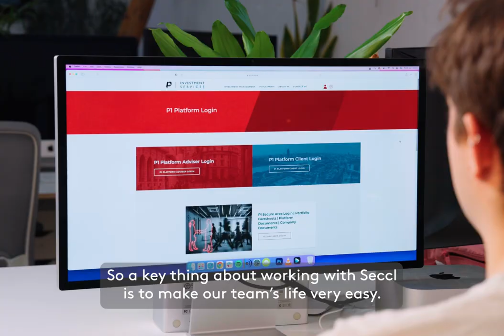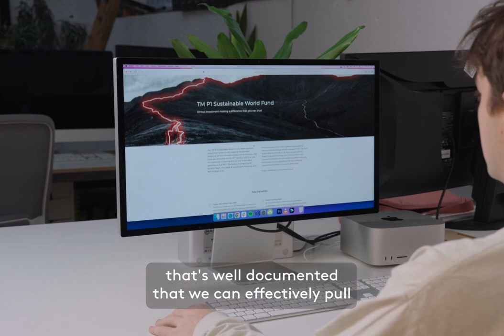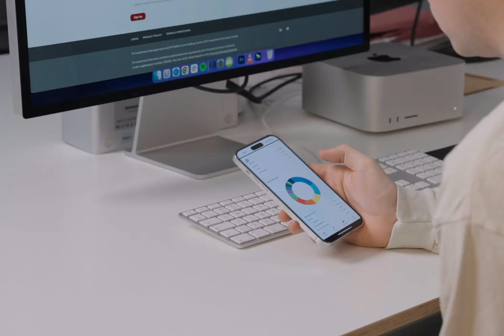Seccl: powering P1's next-generation platform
Founded in 2016, P1 started out as an innovative and entrepreneurial discretionary fund manager (DFM), offering investment services to clients of financial advice firms and institutional investors. Today, it offers not only award-winning investment management, but also a next-generation, Seccl-powered investment platform, designed to turbo-charge its own services, and those of the advisers who use it.

We sit down with James Priday (CEO of P1 Platform) and David Ferguson (CEO of Seccl) to discuss the platform challenges that led P1 to launch their own offering using Seccl, and the impact its had so far...